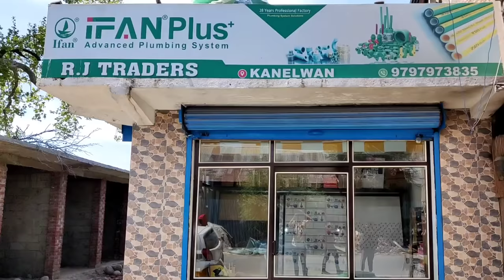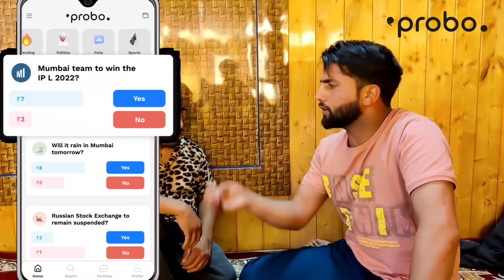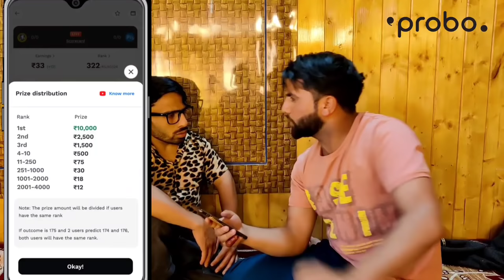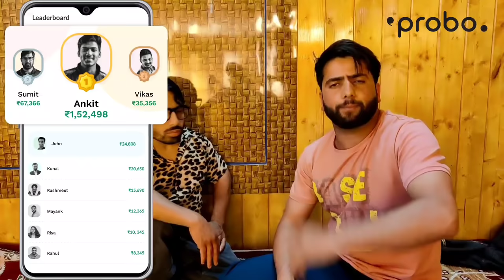Tile lagan Woel | Kashmiri Drama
kashmiri drama
kashmiri jokes
kashmiri kal khrab
kashmiri backbenchers